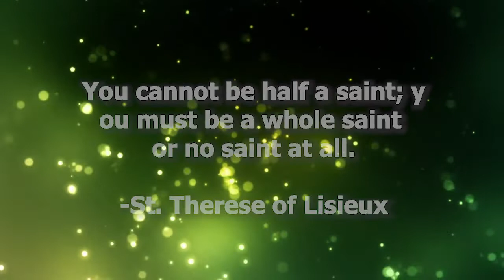The Daily Word | Sharing by the Youth Part 3 | 6th June 2019